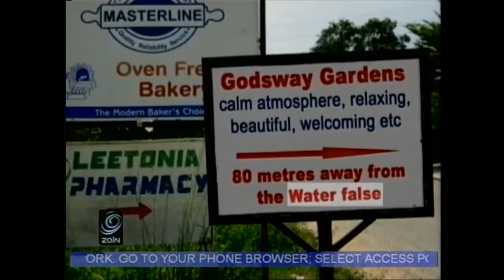The 3 Wise Men thoughts on music piracy